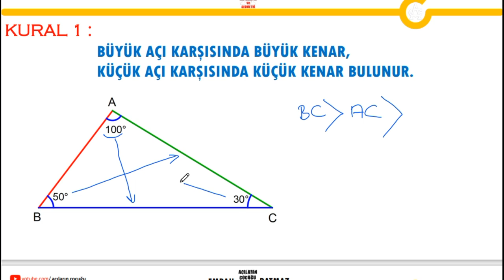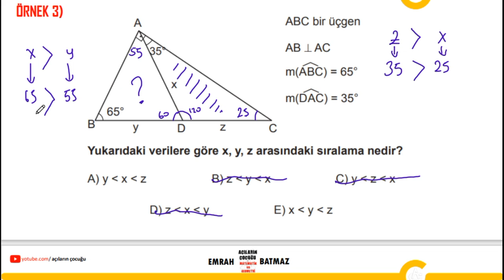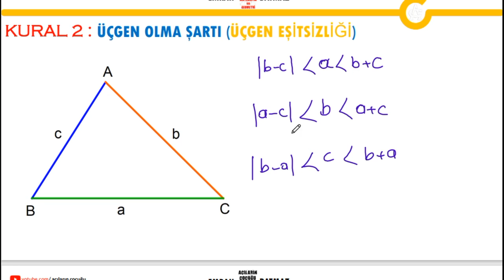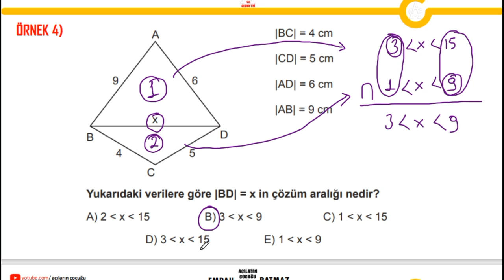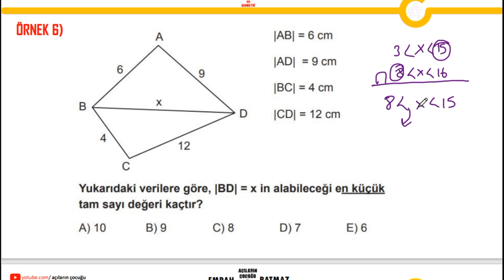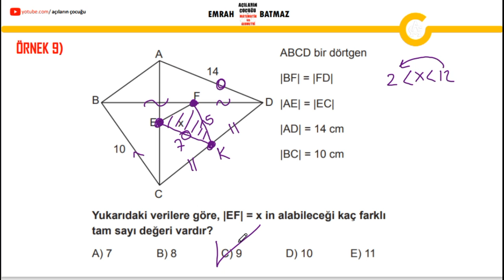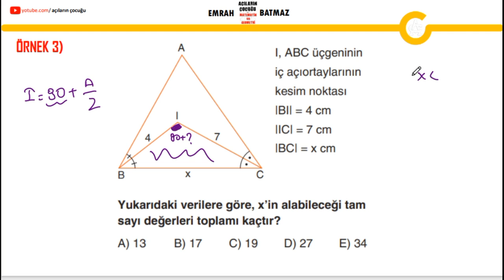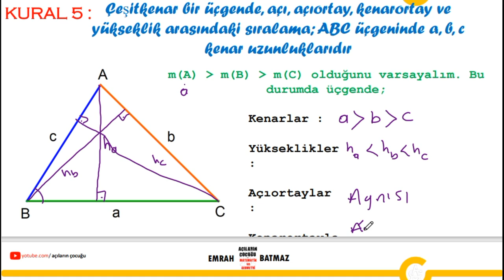AÇI-KENAR BAĞINTILARI 1.BÖLÜM |geometri tyt 2024 konu anlatımı | açıların çocuğu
açı kenar bağıntıları yeni nesil soru çözümleri,
üçgen olma koşulu,
üçgen eşitsizliği,
açı kenar bağıntıları 9. sınıf,
8. sınıf üçgende açı kenar bağıntıları konu anlatımı,
tyt geometri açı kenar bağıntıları konu anlatımı,
9. sınıf açı kenar bağıntıları konu anlatımı,
9. sınıf matematik açı kenar bağıntıları ve üçgen eşitsizliği,
açı kenar bağıntıları geometri,
geometri açı kenar bağıntıları soru çözümü,
tyt geometri üçgende açı kenar bağıntıları,
geometri üçgende açı kenar bağıntıları